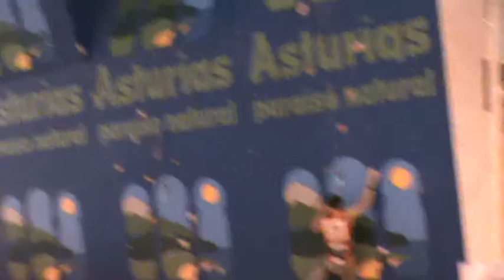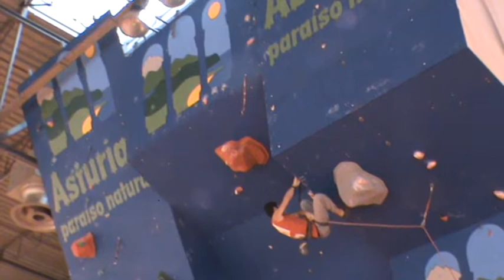CAMPEONATO DE ESPAÑA DE ESCALADA EN BLOQUE VIDEO 2 NOVIEMBRE 2009